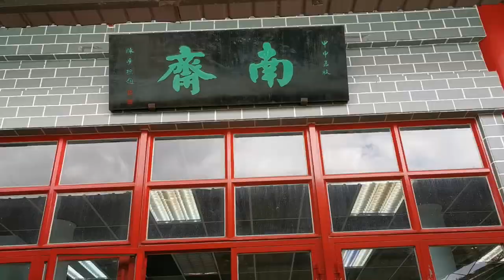白茅草田🌾超夢幻打卡秘景📸粉嶺一日遊（上集）【小腳掌大世界🐾】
白茅草的花期不定，大多於春天至初夏時間盛開，視乎天氣，2016年於5月出現，2018年則於3月出現，今年5月粉嶺坪洋村再度現身，要去影靚相就要快啦!!